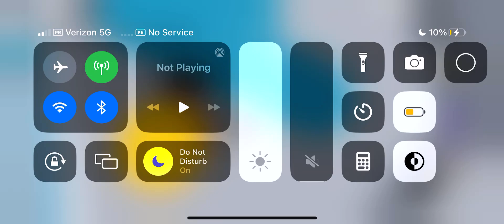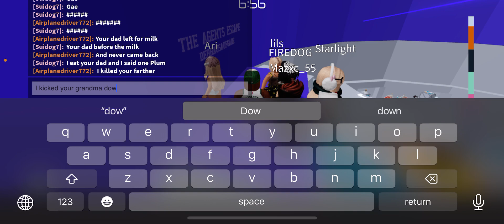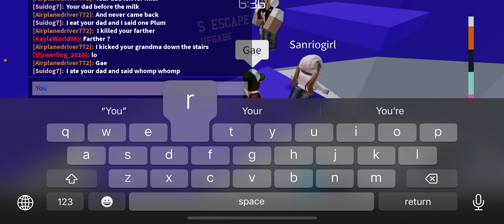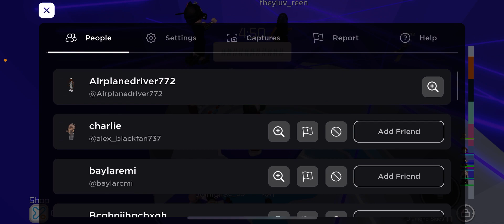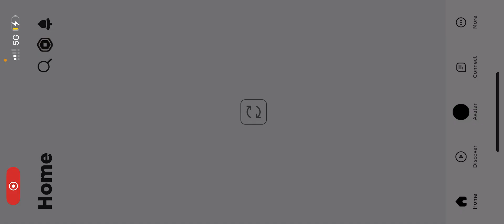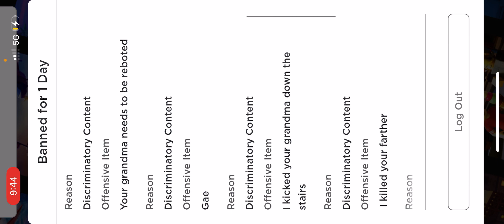Speed running getting banned on Roblox hilarious